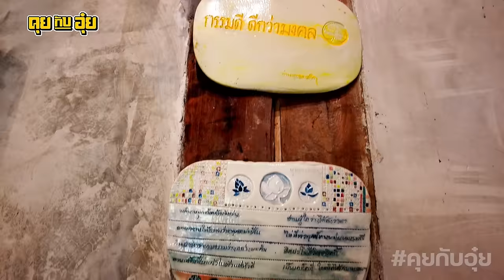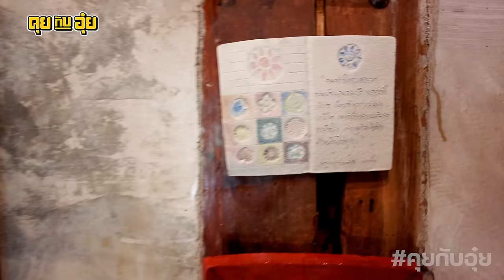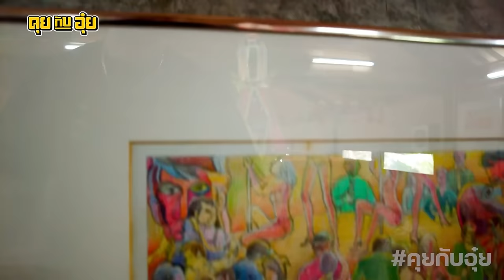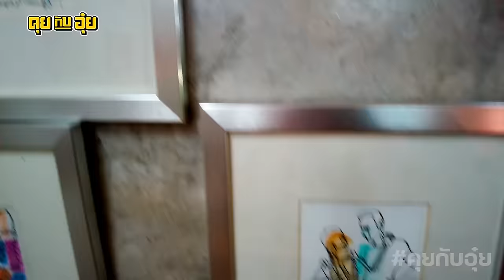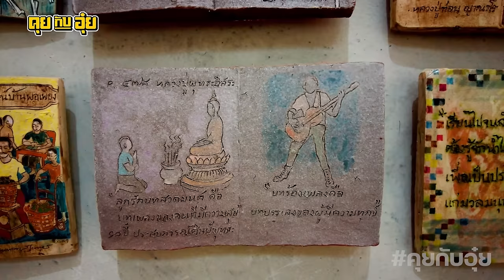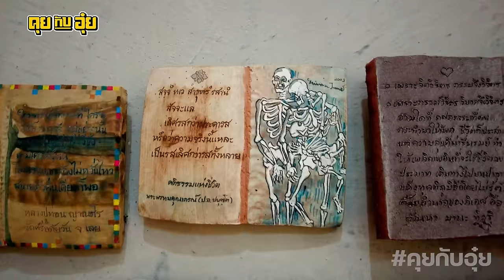EP.113 อ.ศรีวรรณ ศิลปินหญิงสายบู๊ early retire ไปอยู่กลางป่า l คุยกับอุ๋ย l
“อ.ศรีวรรณ เจนหัตถการกิจ”  เป็นศิลปินอาวุโสวัย 71 ที่ยังคงความเฟี้ยวและสร้างสีสันให้กับวงการศิลปะอยู่อย่างต่อเนื่องไม่ว่าจะเป็นผลงานภาพพิมพ์,งานประติมากรรม หรืองานจิตรกรรมที่โดดเด่นด้วยสีสันจัดจ้านและลายเส้นอันเป็นเอกลักษณ์  ล่าสุด อ.ศรีวรรณได้รับการคัดเลือกผลงานจากศิลปิน 60 คน จาก 23 ประเทศทั่วโลก ให้เป็นหนึ่งในศิลปิน Thailand Biennale,Chiang Rai 2023   มหกรรมศิลปะร่วมสมัยนานาชาติ
อ.ศรีวรรณ จบปริญญาตรีและโท สาขาภาพพิมพ์ จาก ม. ศิลปากร  หลังเรียนจบ อ.ศรีวรรณ เป็นอาจารย์สอนศิลปะให้กับมหาวิทยาลัยหลายแห่ง อาทิ วิทยาลัยเทคนิคนครราชสีมา ,วิทยาลัยช่างศิลป์ ,สถาบันเทคโนโลยีเจ้าคุณลาดกระบัง และ ม.ศรีนครินทรวิโรฒ   หลังตัดสินใจเกษียนอายุราชการก่อนกำหนด อ.ศรีวรรณ เลือกที่จะใช้ชีวิตและทำงานศิลปะอยู่ที่ อ.เชียงแสน จ. เชียงราย  ด้วยการสร้างสรรค์งานพุทธศิลป์ถวายเป็นพุทธบูชา ณ โบสถ์ วัดป่ายาง ดอยสะโงะ  และก่อตั้ง “ศรีดอนมูลอาร์ตสเปซ”  เพื่อให้เป็นห้องเรียนและพื้นที่สำหรับผู้รักงานศิลปะได้แวะเวียนไปเยี่ยมชม
คุยกับอุ๋ย Episode นี้  ชวนคุยกับ อ.ศรีวรรณ ถึงการเติบโตบนเส้นทางการเป็นศิลปินที่เต็มไปด้วยความยากลำบาก ต้องใช้ทั้งความอึด-ทึกและทนตั้งแต่เยาว์วัย  รวมไปถึงการเสพและให้ค่ากับงานศิลปะของผุ้คนในแต่ละยุคสมัย  และเหนือสิ่งอื่นใดคือการทำให้ศิลปะกลายเป็นเครื่องมื่อรับใช้ชีวิต, ช่วยในการมองโลก ขัดเกลาใจ และเข้าใจผู้คนได้อย่างงดงาม  และแม้คุณจะไม่ได้อยู่ในโลกของศิลปะ แต่เราเชื่อว่าเรื่องราวของ อ.ศรีวรรณ อาจทำให้คุณได้มุมมองดีๆ และทำให้คุณใช้ชีวิตได้อย่างมีศิลปะด้วยเช่นกัน.

สนับสนุนรายการ : ธนาคารกสิกรไทย เลขที่  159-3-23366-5  (บจก.บุดด้าเบลส)

00:00:00 ทำความรู้จักแขกรับเชิญ
00:00:58 เริ่มวาดรูป
00:01:51  ชีวิตวัยเด็ก
00:03:13 แรงบันดาลใจจากนิโร โยโกตา อาจารย์ศิลปะชาวญี่ปุ่น
00:05:55 ชีวิตเด็กเพาะช่าง
00:10:20 เป็นอาจารย์ศิลปะ
00:12:05 อุบัติเหตุปางตาย
00:16:38 ความตายและหนี้สิน
00:22:06 เริ่มสร้างงานศิลปะใช้หนี้
00:26:04 อยู่ให้ง่ายกินให้ง่าย
00:27:45 ศิลปินหญิงและการยอมรับ
00:29:10 อาชีพที่เลือกแล้ว
00:31:55 รสนิยมที่แตกต่าง
00:33:39 พาณิชย์ศิลป์ในงานศิลปะ
00:35:58 เป็นศิลปินต้องอยู่ให้รอด
00:39:10 ศิลปะกับเด็ก
00:42:27  ศิลปะจัดการใจ
00:47:47 จริตศิลปินในงานศิลปะ
00:50:08 วันที่ขายงานไม่ได้
00:53:04 คุณค่าและความพอใจ
00:58:00 เส้นสายในงานศิลป์
00:00:00 เขียนงานตามอารมณ์
01:00:21 ดัดกิเลสตัวเองด้วยศิลปะ
01:04:32 โอกาสบนเส้นทางที่เลือก
01:07:01 คำวิจารณ์
01:08:40 ดีชั่วในงานศิลปะ
01:10:07 นัยยะที่ซ่อนอยู่ในงานศิลปะ
01:13:19 ศรีดอนมูลอาร์ตสเปซ
01:14:34 ตะแกรงร่อนใจ
01:16:22 รับมือกับความเจ็บป่วย
01:20:36 ปล่อยให้ลูกได้เติบโต
01:22:12 บริบทชีวิตที่ต่างกัน
01:24:58 สิ่งที่น่ากลัวที่สุด
01:27:47 ช่องทางการติดตาม